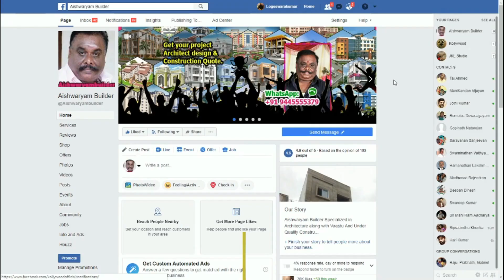இப்படியும் வீட்டு வரைபடம் போடலாமா | South Facing Plots East Facing Home Design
இப்படியும் வீட்டு வரைபடம் போடலாமா | South Facing Plots East Facing Home Design  @Aishwaryam Builder

What type of Video Your Liking in my YouTube Channel?
5 BHK Duplex 3d homedesign houseplan Tamil IndependentHouse Construction Vappampattu,

Construction services only in Chennai and surrounding areas.
Like examples